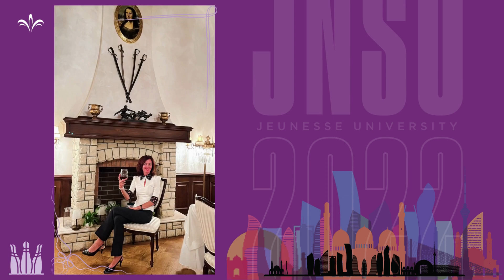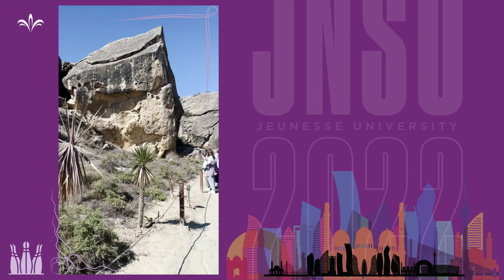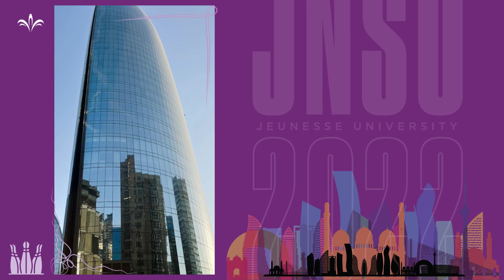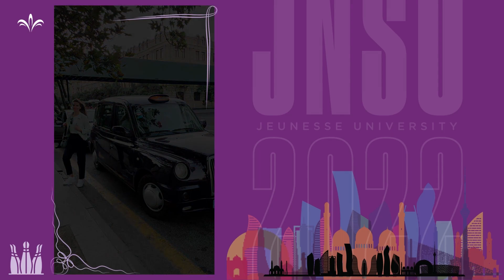Подробно в подкаст